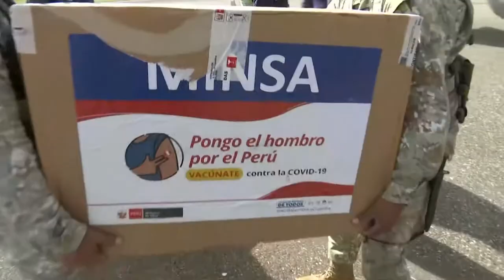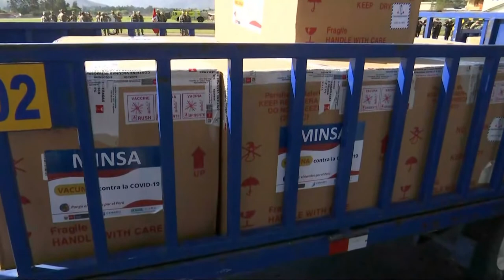Cajamarca | Entrega de más de 200 000 dosis de vacunas contra la COVID-19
"Convoco a la unidad e integración del pueblo peruano. Desde el inicio del Gobierno nuestra prioridad es garantizar la salud y la vida de los peruanos", presidente Pedro Castillo durante la entrega de 292 520 dosis de vacunas contra la COVID-19 para la región Cajamarca.